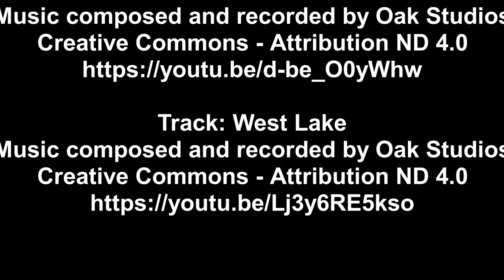Acrylmalerei Vase mit Craquelierlack und Sommerflieder / Malen mit Acryl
heute malen wir wieder mit Acryl auf eine Faltleinwand.
Ich arbeite heute mit Craquelierlack und zeige euch Schritt für Schritt wie das geht. Den Lack bekommt ihr in jedem gut sortierten Bastelbedarf.